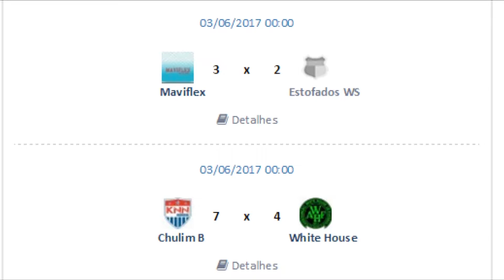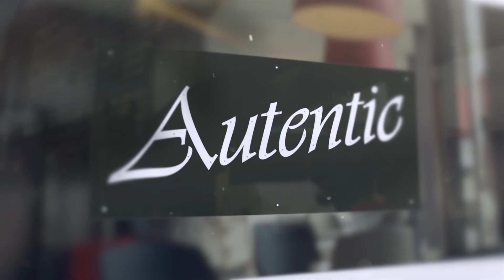+Esportes (07/06) Bloco 3: A Central da Friagem te deixa por dentro de tudo que rolou nos jogos.